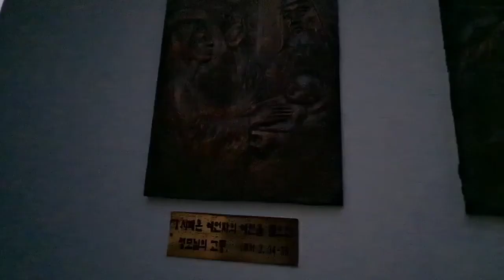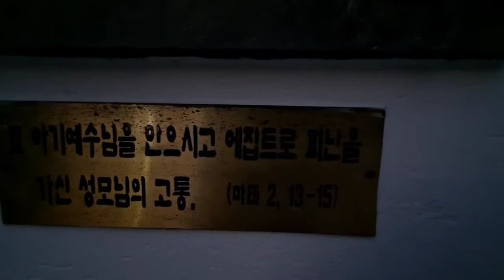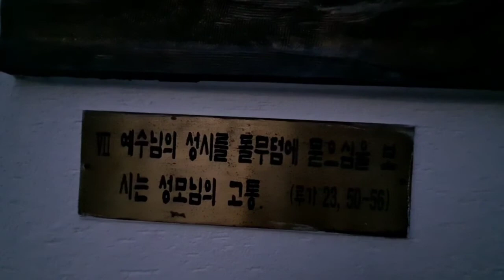쟁기에 손을 대고 뒤를 돌아보지 마라..성 예로니모 사제 학자 기념일 (2020년 9월 30일 수요일)